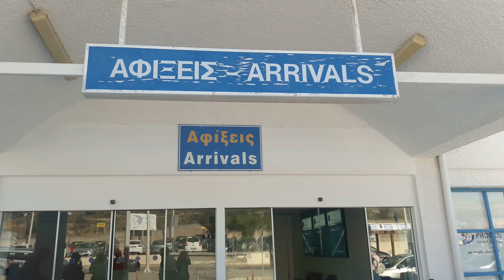GREECE Travel Vlog:My first days in SANTORINI-Πρώτες εντυπώσεις part 2 Santorini |Olga-Maria Riante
Γεια σας!
Πέρασε ένας χρόνος από τότε που είχα πάει στη Σαντορίνη! Και το φετινό καλοκαίρι θα το περνούσα εκεί αλλά μας πρόλαβε ο κορωνοιός. Ας είμαστε καλά και όλοι οι προορισμοί μας περιμένουν να τους εξερευνήσουμε! Σε αυτό το βίντεο θα δεις τις πρώτες μέρες μου στο νησί. Επισκέφθηκα τα Φηρά και το Ημεροβίγλι και είδα τα πρώτα μου ηλιοβασιλέματα στο νησί αλλά και το πιο ωραίο φεγγάρι!
Ελπίζω μέσα από αυτό το βίντεο αλλά και από τα επόμενα που θα έρθουν να σας κάνω να δείτε αυτή την ομορφιά και την μαγεία που έχει αυτό το νησί! Ένα νησί που δεν είναι τυχαία γνωστό σε ολόκληρο τον κόσμο.

Μπορείτε να κάνετε ελεύθερα share τα βίντεο.
Ελπίζω να σας αρέσει το βίντεο.

Ελάτε να γίνουμε πολλοί στα social media και στο youtube για να έρθουν πολλά ωραία πράγματα.

►O βασικός εξοπλισμός μου
• Camera: Sony A6000
• Lens: Sony 16-50mm F/3.5-5.6
• Lens: Sigma 16mm F/1.4
• Mic: Sony ECM-XYST1M Stereo
• Mini Tripod: Manfrotto Pixi Mini
• Action Cam: Elephone explore s

►Πρόγραμμα επεξεργασίας
•Filmora 9

• Editing: Olga-Maria Riante